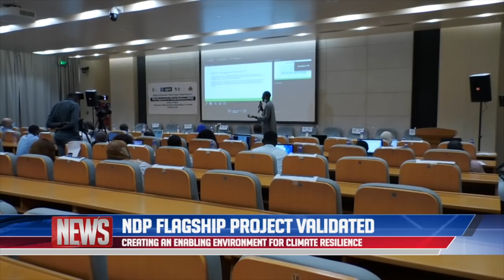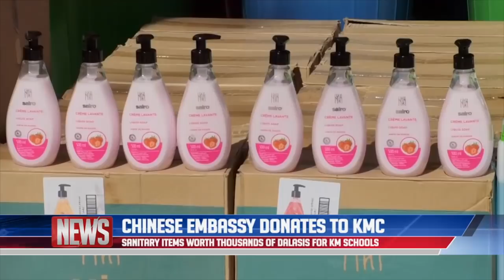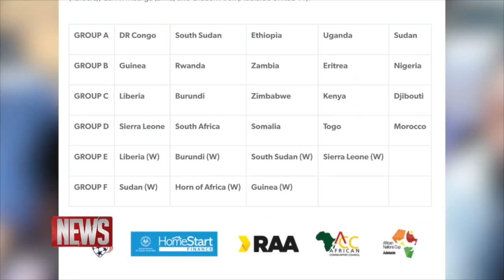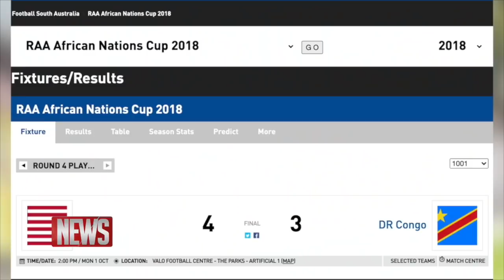QTV NEWS IN ENGLISH 12.11.2020